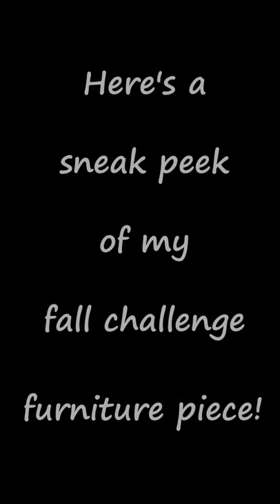Fall Halloween Challenge Teaser | COMING SOON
In this video you're getting a sneak peek at my upcoming Fall Halloween Furniture Flip Challenge video! I can't wait for you to see this piece!!!

That's what I do here and would love to have you join me on my adventures. Enjoy the sometimes snarky commentary.

All products, tools, materials, and supplies for this video were paid for with our own money.